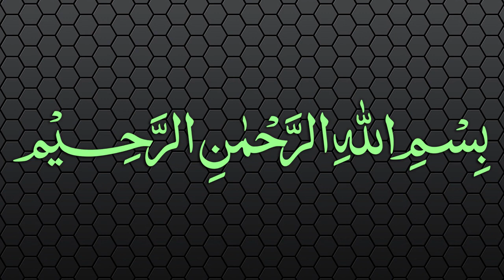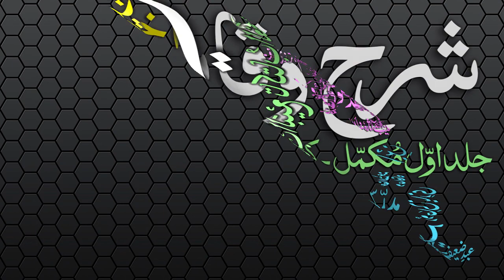Sharh-ul-Wiqayah Dars - 15 - Page - 024 - Maulana Muhammad Zuhair Albazi - 1 2/12/2006